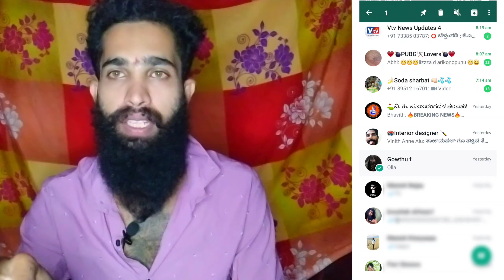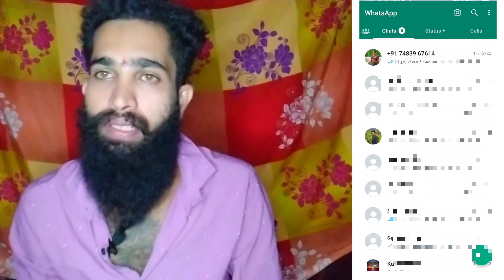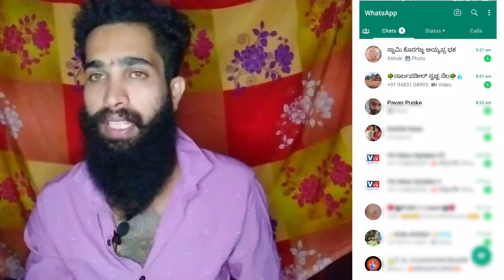How To Hide ವಾಟ್ಸಾಪ್ ನಮ್ಮ ಮೆಸೇಜ್ ಏರ್ಲ ತುಯರೆ ಆಪ್ಪುಜ್ಜಿ ?(Tulu)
ನಮ್ಮ ಮೆಸೇಜ್ ಏರ್ಲ ತುಯರೆ ಆಪ್ಪುಜ್ಜಿ ?